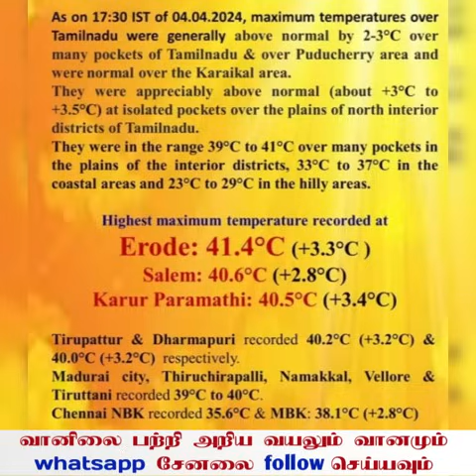05.04.2024 தமிழ்நாடு காலை வானிலை ஆய்வறிக்கை-Tamilnadu morning Weather Forecast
Whatsapp Channel Link-வாட்ஸ்அப் சேனல் இணைப்பு
வெப்சைட் மூலம் வானிலை அறிக்கை அறிய  இந்த லிங்க்யை கிளிக் செய்யவும்
டெலிகிராம் மூலம் வானிலை அறிக்கை அறிய  இந்த லிங்க்யை கிளிக் செய்யவும்

செல்வகுமார் வானிலை அறிக்கை வாட்ஸப் குழுவில் இணைய இந்த லிங்கைபயன்படுத்தவும்

thagattur Selvakumar Valinai Arikgai
Tamil Nadu weather conditions report for update for channel
and update for other platforms on whatsapp and Facebook page and telegram contact.